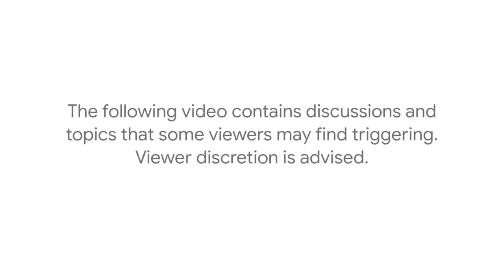Dr. Rola Hallam | Beacons of Light in the Darkness of War | Talks at Google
In celebration of IAmRemarkable Week, Dr. Rola Hallam discusses her journey and mental health.

Dr. Rola Hallam is a doctor, humanitarian and human-rights campaigner saving children’s lives on the frontline. She is the first Syrian TED Fellow and founder of CanDo, a humanitarian organisation supporting frontline health workers to save lives in their war-devastated communities. She has helped build 7 hospitals in Syria, including the first ever crowdfunded hospital, together reaching over 3 million people. An advocate for the protection of healthcare, healthcare workers and civilians in conflict, she has shared global stages with presidents, celebrities and grassroots activists. Her work has been featured in numerous media outlets including The New York Times, The Daily Show, and two BBC documentaries. Her online talks have been seen over 11 million times, inspiring thousands to support CanDo's mission.

Moderated by Eileen Mannion.

IamRemarkable Week, 8-15th September 2021, is a digital experience celebrating the power of diversity, inclusion and allyship. Get inspired through virtual talks, online workshops and confidence boosting challenges. Join us and celebrate your achievement.